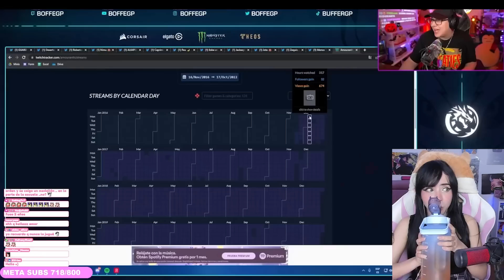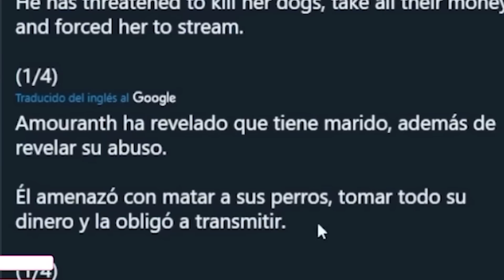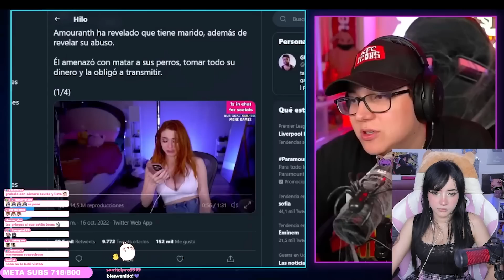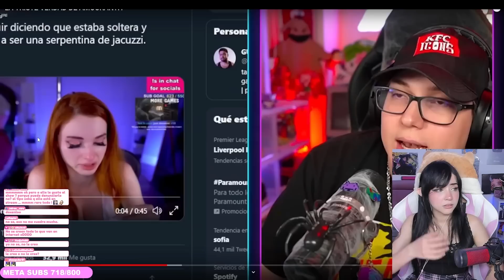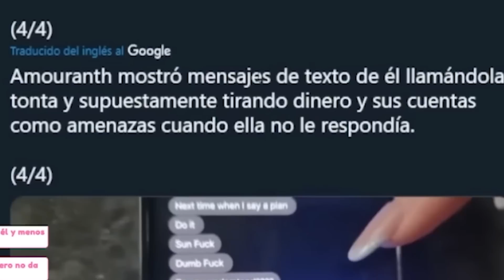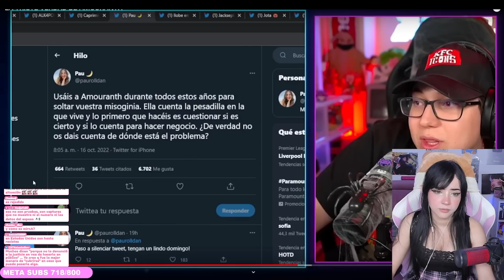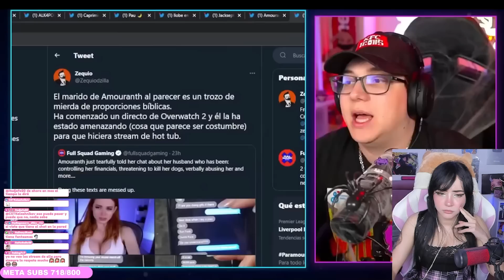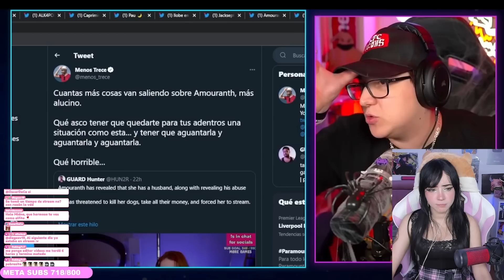LA TRISTE VERDAD DE AMOURANTH | REACCIONANDO AL CASO DE ABUSO DE AMOURANTH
CHICOS!!! en este video estaré reaccionando al video de Boffe GP LA TRISTE VERDAD DE AMOURANTH